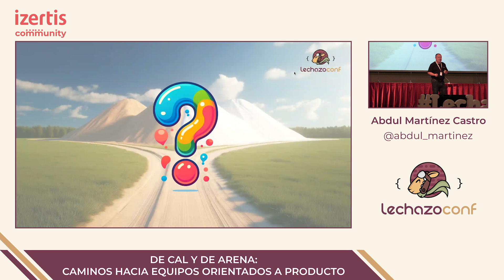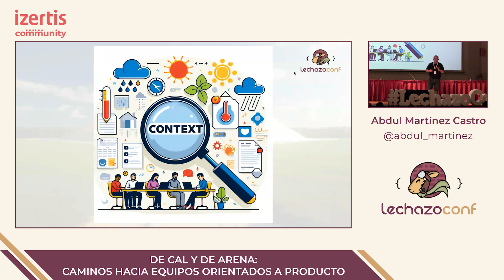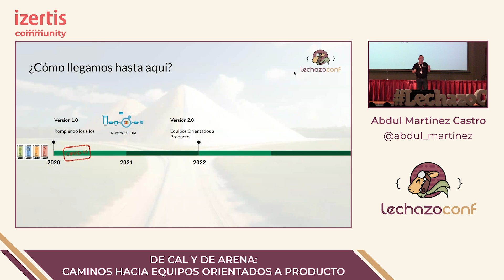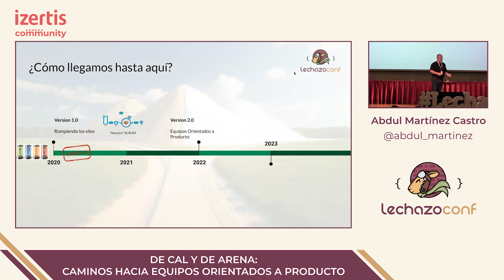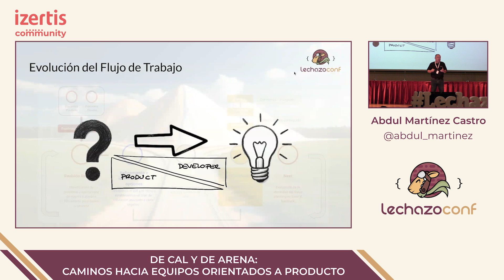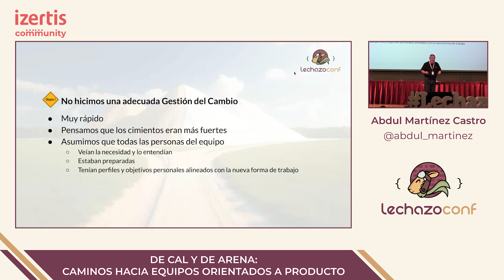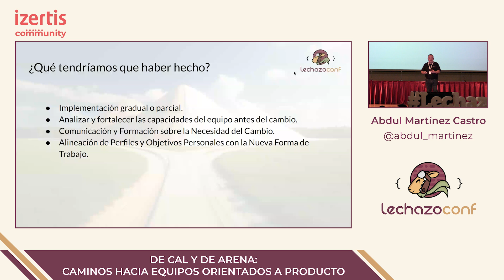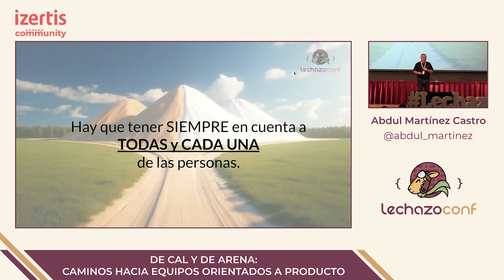De cal y de arena: caminos hacia equipos orientados a producto - Abdul Martínez Castro - LechazoConf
Basada en nuestra experiencia en los últimos años, en esta charla hablaremos sobre cómo ha sido hasta este momento el proceso de evolución de nuestros equipos. Compartiremos los desafíos enfrentados, los éxitos, pero sobre todo, los fracasos que nos han enseñado valiosas lecciones de cómo afrontar los procesos de cambio.